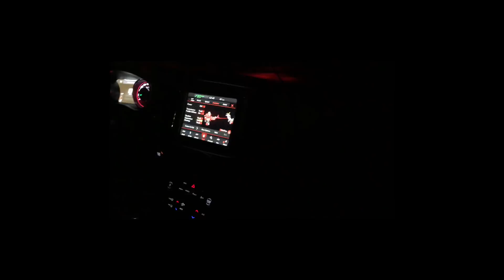Z06's Shooting Flames, and a SS keeping up to a Hellcat!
Hellcat Mods: Legmaker Intake, and NT05R Drag Radials
C6 Z06 Mods: FBO without a Power Adder (Lightweight car)
C7 Z06 Mods: Edelbrock 2.3L Supercharger, Lower Pulley, Headers, and 150 Shot of Nitrous
Chevy SS Mods: FBO Heads, and Cam with unknown power adder.

Use SinisterLife for a Feature on Instagram!
For Performance, or any custom work hit up @Shop_Sinister